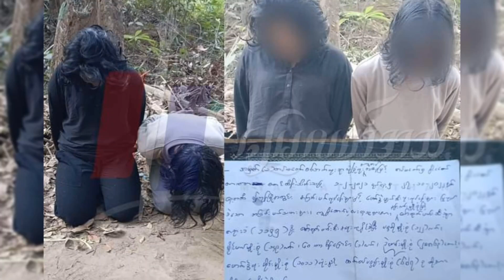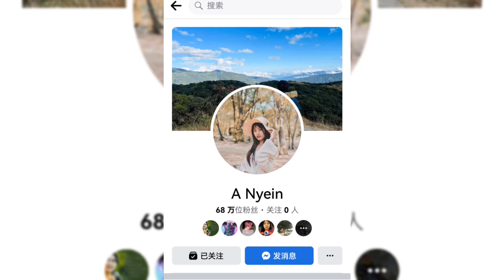飛說不可｜欽族女醫生Aye Nyein 成長之路 軍人空襲貧民 聯合國要設立禁飛區？ 孟加拉國會靠攏緬甸軍人？敏昂莱到處賣笑？【飛説不可第28集24012023】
飛説不可#飛哥緬甸説